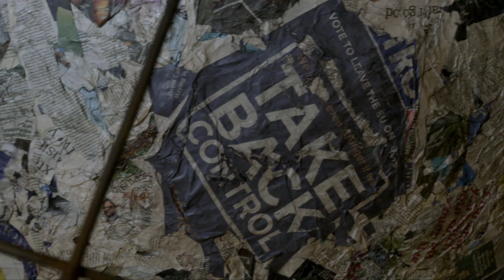MICHELANGELO PISTOLETTO | CREATIVE MINDS